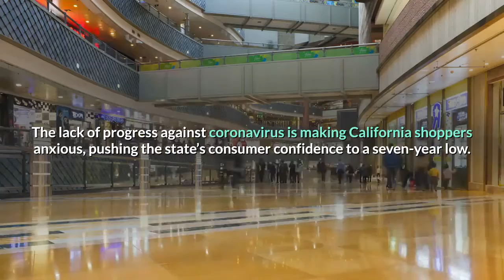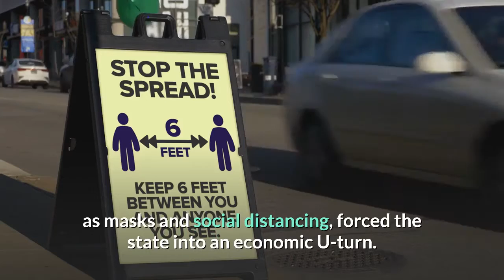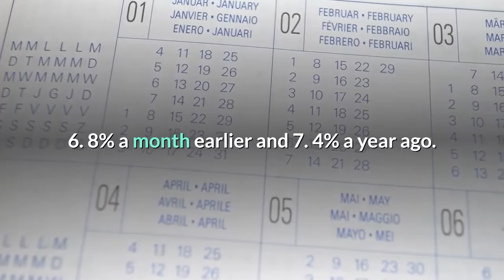Coronavirus pushes California consumer confidence to 7-year low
The lack of progress against coronavirus is making California shoppers anxious, pushing the state’s consumer confidence to a seven-year low. The Conference Board reports its consumer confidence index for California was at 64. 7 for July — down from a revised 77. 5 a month earlier and far below 114. 5 a year ago. The last time the index was lower was in March 2013, early in the Great Recession’s economic recovery. Let’s recall that in late winter the pandemic’s spread forced the state to issue tough “stay at home” orders that stifled business and pushed unemployment to record highs. The initial lockdown cooled the spread of COVID-19 and allowed for many business reopenings, resulting in rehirings and raised optimism. That helps explain why one measure inside the confidence index was up in July: California consumers’ view of current conditions rose from June though this optimism is one-third of what it was before March. Recently rising virus infections and deaths, compounded by protests against pandemic prevention tools such as masks and social distancing, forced the state into an economic U-turn. These tighter restrictions will keep unemployment high and boost economic doubts. So it’s little surprise that shoppers’ outlook statewide, as measured by another slice of the index, fell to a seven-year low. California isn’t alone. The Conference Board also tracks seven other big states. For the month, overall confidence rose in only two states while not improving anywhere over the year. Current conditions were better in five states for the month and none over 12 months. Expectations rose in just one state for the month and for the year. Nationally, the U. S. consumer confidence index fell to a four-year low: 92. 6 in July vs. 98. 3 a month earlier and down from 135. 8 a year ago. U. shoppers’ view of current conditions increased in the month and was lower over 12 months. Meanwhile, consumers’ economic hopes were worse compared with the previous month and less optimistic vs. a year earlier. As for two major purchases, the national view …Plans to buy a home within six months? 7. 4% this month vs. 6. 8% a month earlier and 7. 4% a year ago. Five-year average? 6. 2%. Car purchase plans? 11. 5% this month vs. 11. 9% a month earlier and 12. 5% a year ago. Five-year average? 12. 5%.